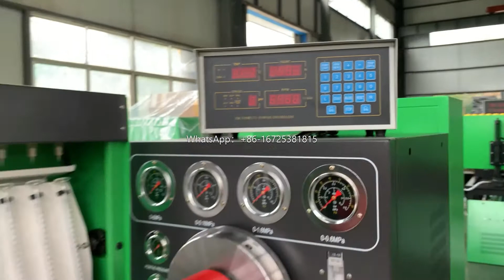NANTAI 12 PSB Diesel Fuel Injector Pump Test Bench NANTAI Diesel Pump Calibration Machine 12PSB